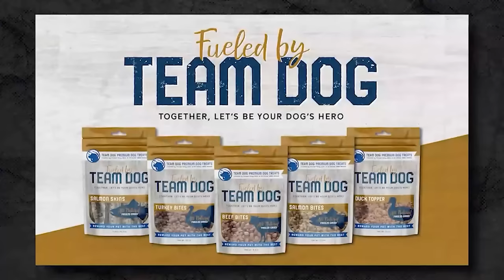Ranger K9 Handler Julian McDonald | Mike Ritland Podcast Episode 125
Staff Sgt. Julian McDonald served nine and a half years in the army, predominantly as a Ranger and a Ranger K9 Handler, with eight deployments between Iraq and Afghanistan, and a Purple Heart to match. He's also Layka's handler, who, if you haven't heard, is one of the most famous dogs to come out of the military in recent memory.

With Julian in tow, MPC Layka's graced the cover of National Geographic, been the subject of an HBO Documentary, and even helped Hollywood actor Channing Tatum make a little movie called 'DOG'. But when you ask Julian just what makes Layka so special, it's not just the dog, but Benno - the one who showed Julian the way - that really counts.

Chapters:

00:00 - Intro
01:45 - Seeds of Terror
10:00 - Childhood Memories
12:00 - First the Gym, Then the Sauna
16:00 - Born at Cannon Air Force Base
19:00 - Grandpa Beat Us on the Bus
24:00 - So Then I Got Expelled
31:15 - I'd Like to be a Ranger
39:00 - Baptized by Gunfire
43:30 - SEAL Team 6 & A Family Reunion
49:30 - Civilian Contractors On Target
56:30 - An Offset Infil
1:02:45 - Two Deployments in Tikrīt
01:11:00 - A Dog Handler in 2009
01:19:30 - My First Dog Benno
01:30:00 - Two Bravo
01:43:00 - Fentanyl Lollipops
01:54:30 - Surviving an IED, Barely
02:33:00 - Practically Full-Time Training
02:20:00 - A Tunnel Bite Story
02:25:00 - What Made Benno Exceptional
02:44:00 - The Dog Takes Drugs
02:48:00 - This Is It
02:58:00 - Benno's Last Deployment
03:17:30 - And Then I Had Layka
03:24:00 - Layka Gets Shot
03:36:00 - A Seven-Hour Amputation
03:44:00 - Adoption Papers
03:52:00 - Becoming a Symbol
03:57:00 - Two Years Sober
04:01:00 - Withdrawals on Deployment
04:05:00 - Finding Myself
04:11:00 - Mike on Rico
04:18:00 - Giving Gifts

MyBookie

Black Buffalo

MUD/WTR

BUBS Naturals

Ketone-IQ